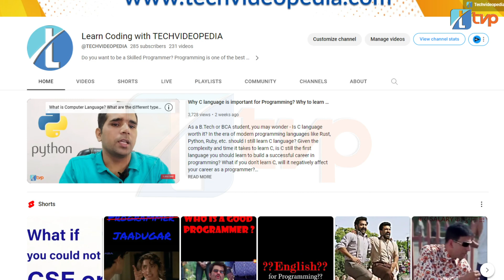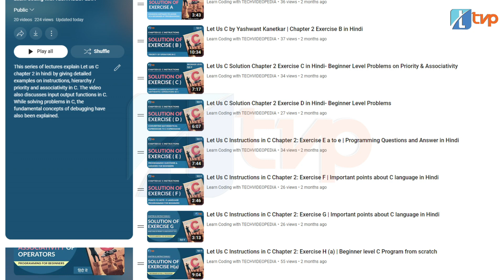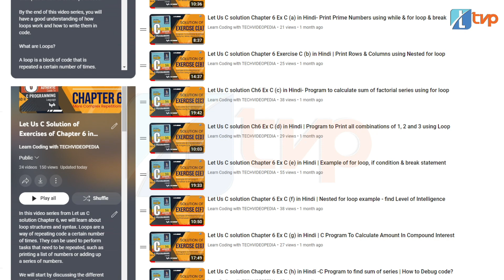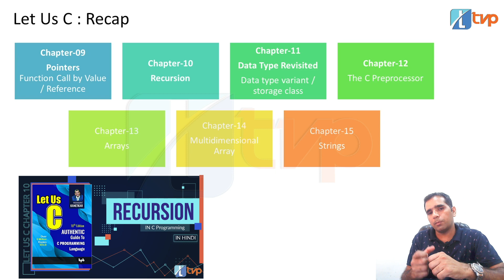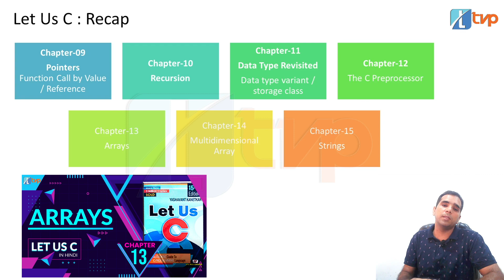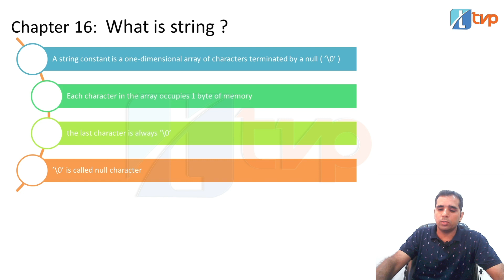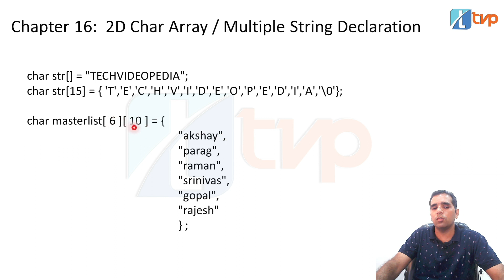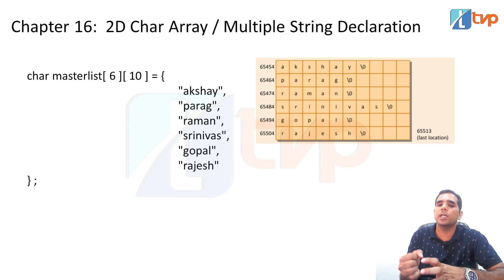Let us C Solutions | C Programming | Handling Multiple Strings in C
The video answers the following:
Two Dimensional (2D) Array of Strings in C
Can a string be 2D?
How to declare 2D string in C?
How do you make a 2D string?
Array of Strings in C
Sorting a dynamic 2-dimensional array of Strings
Print 2d array of strings in C
how to put a 2d string array in if statement?
2D char array in C geeksforgeeks
What is 2D character array in C?
How to dynamically allocate a 2D array in C?
How to pass a 2D array as a parameter in C?